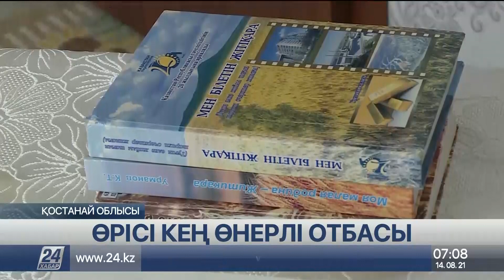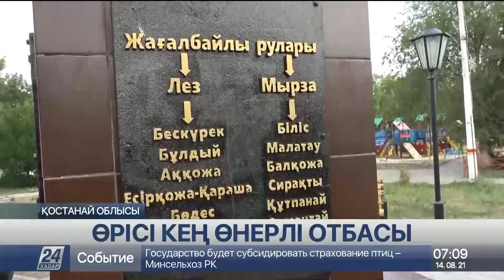Жітіқарада тұратын Тұрсыновтар отбасы көпке үлгі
Қостанай облысының Жітіқара қаласында тұратын Тұрсыновтар отбасын көпке үлгі, деп хабарлайды «Хабар 24».

Әулеттің отағасы Тоқтарбай ақсақал ақын, сазгер. Балалары түрлі салада еңбек етіп жүрсе де, өнерден құралақан емес. Бірі домбыра тартып, ән айтса, бірі мың бұрала би билейді